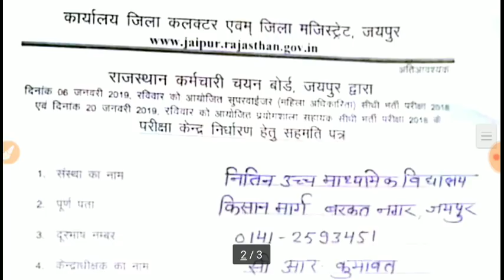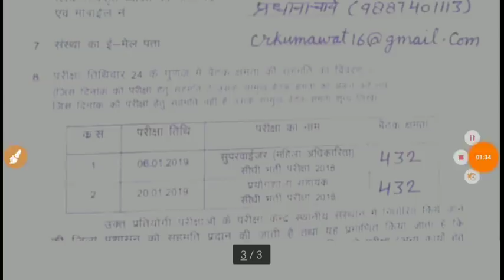Lab Assistant और महिला सुपरवाइजर की परीक्षा तिथि घोषित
Notice डाउनलोड करें-